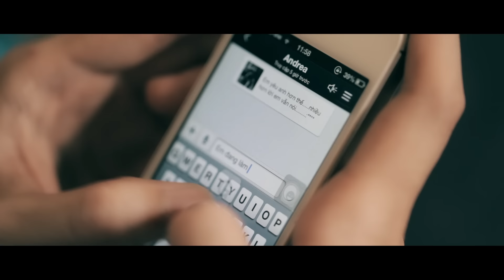[HD] EM KHÔNG QUAY VỀ - HOÀNG TÔN ft. YANBI (Official)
6th Sense Entertainment xin hân hạnh giới thiệu. Truy cập đế biết thêm thông tin chi tiết.